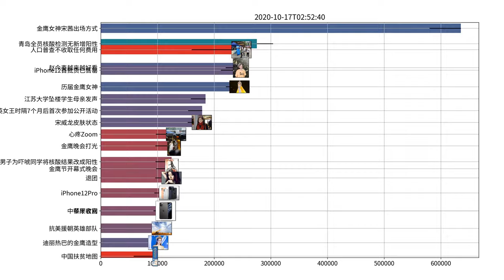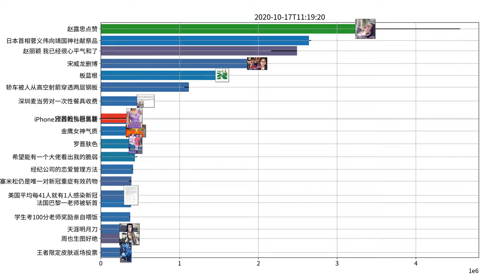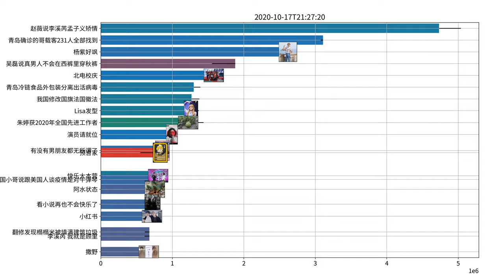Trending topics on Weibo, 10-17-2020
周震南 真的不知道怎么继续下去了
赵丽颖 我已经很心平气和了
TES FNC
李溪芮 我就是顾里
SN JDG
蒿俊闵 要这么玩的话就不太好玩了